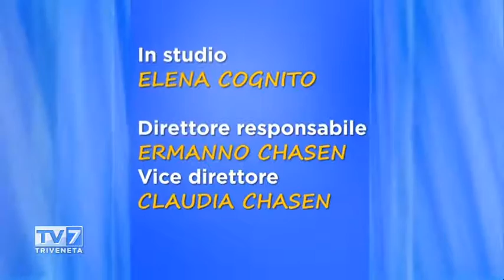Tv7 con Voi del 01/03/2016 -Club di Più- Conoscere meglio se stessi... (3 di 3)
Tv7 con Voi del 01/03/2016 -Club di Più- Conoscere meglio se stessi...

Ospiti:

- PIERA RADAELLI Consulente aziendale comunicazione